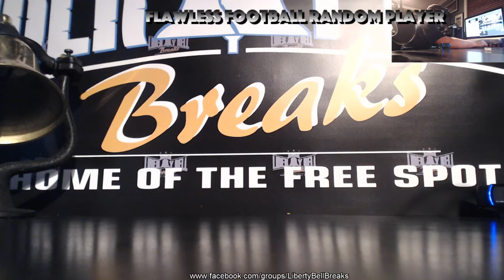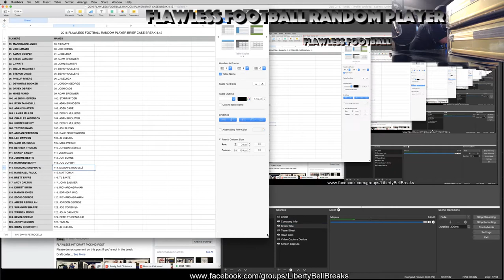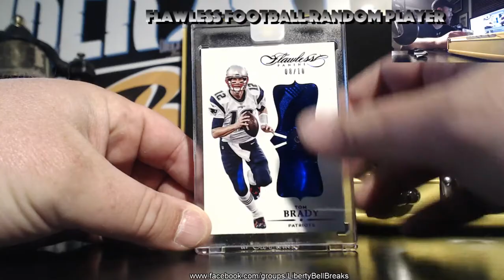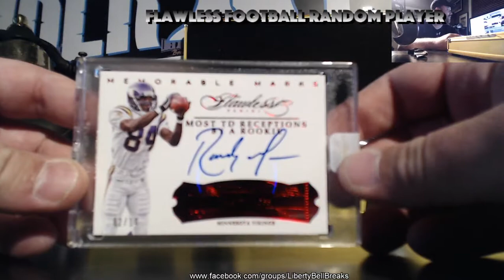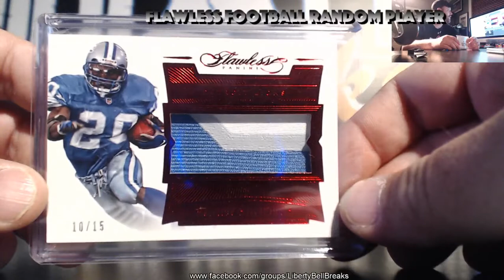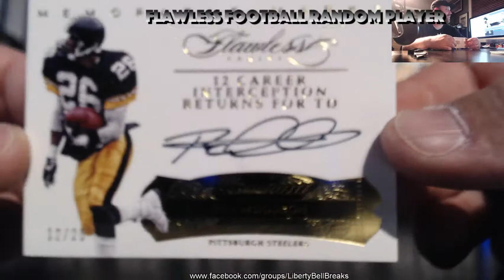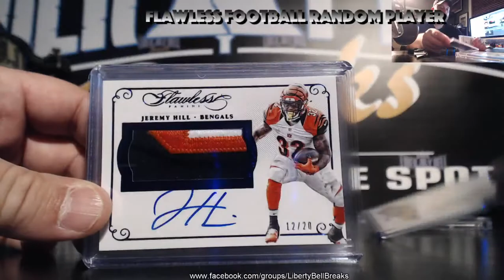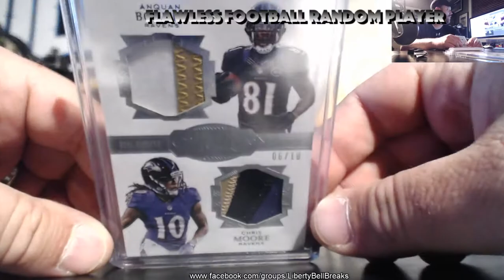2016 Panini Flawless Football 1 Brief Case Random Player Break 4 12 17